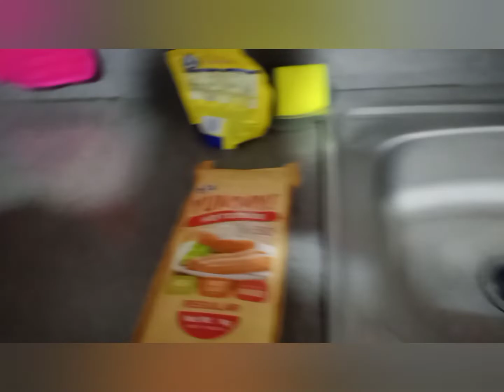Simple Breakfast | Daily Routine Day 1 | Jhongski Blogg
Simple Breakfast | My daily routine Day 1

- Egg
- Yummy Hotdog : Puregold
- Chicken Nuggets : Purefoods
- Egg fried rice with ham
- Dip (Del Monte Tomato Ketchop)

breakfast,dailyroutine,breakfast recipes,easy breakfast recipes,breakfast ideas,easy recipes,simple breakfast recipes,simple breakfast ideas